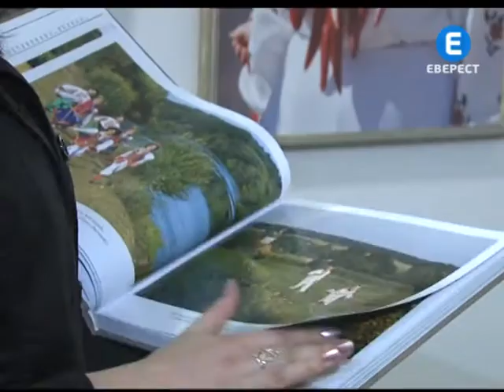Фото путівник Вінниччиною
Вінниччина серце України. Так назвав свій фотоальманах  відомий фотохудожник Володимир Козюк. Видання присвятив 80 -- му ювілею області. На сторінках презентаційного альбому розмістилось більше трьох сотень світлин. Їх автор збирав майже 6 років. Подорожуючи Поділлям фотографував краєвиди, історичні місця і просто яскраві фрагменти та життя людей.